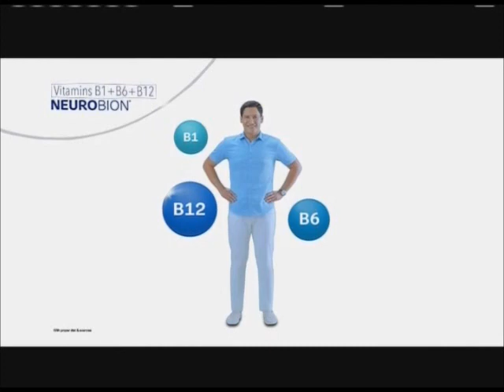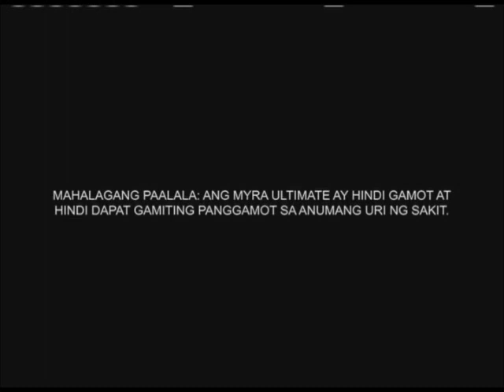Tik Talks Commercial Breaks December 10, 2022 Part 2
These commercials during Tik Talks in a second gap aired on TV5 in December 10, 2022.

1. Tik Talks Hosts Bumper
2. Downy with Jeremiah Cruz
3. GSM Blue with Sue Ramirez
4. Head & Shoulders with Alden Richards and Bea Alonzo
5. Neurobion
6. Efficascent Relaxscent Oil
7. Joy Power Bula with Michael V.
8. Nivea Intensive Moisture Body Milk
9. Shopee 12.12 Mega Pamasko Sale with Jose Mari Chan
10. Pantene Shampoo Formula with Hidilyn Diaz
11. Myra Ultimate
12. Vicks Inhaler
13. Sting with Alden Richards and Andrea Brillantes
14. TV5 Spot the Parol & Win Week 6 Winners
15. MTRCB TV Rating: Rated SPG (Tagalog Version)
16. Tik Talks Bumper